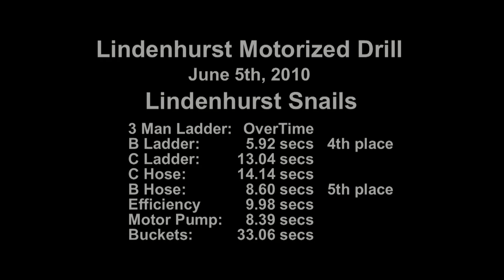2010 Lindenhurst Snails at the Lindenhurst Motorized Drill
The Lindenhurst Snails competing at the 50th Invitational Motorized Drill at Lindenhurst on 06/05/2010.